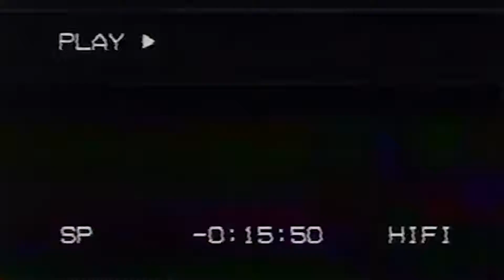The BEST OUF du PROFESSEUR FEUILLAGE saison1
Hey ! Voici Best Of de la saison 1 de la série Web des chroniques écologiques du Professeur Feuillage !!

2014/2015

Co-créateur/réalisateur/co-scénariste
& D.A/cadreur/monteur